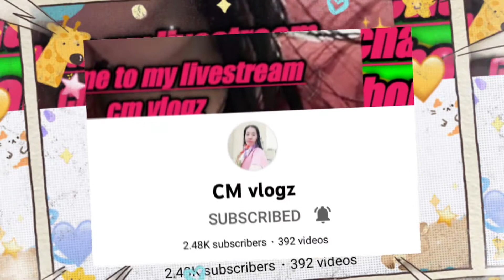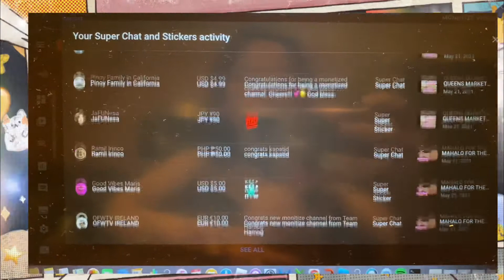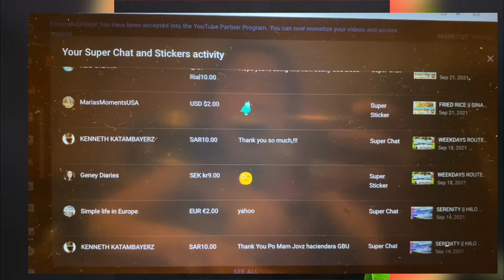MegaLoveShoutOut || My Channel Members || My All Year-Round 2021 SuperChatters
Aloha!
To all my channel members & SuperChatters, Mahalo!
I will always be grateful for your love & support to my channel.
God bless you more in return!